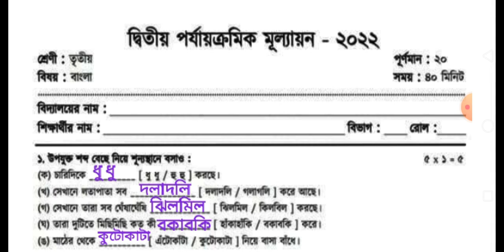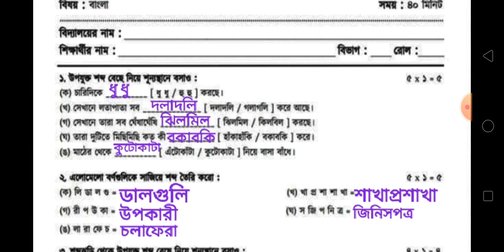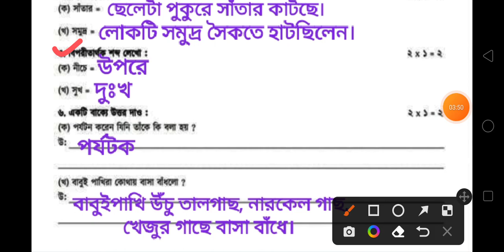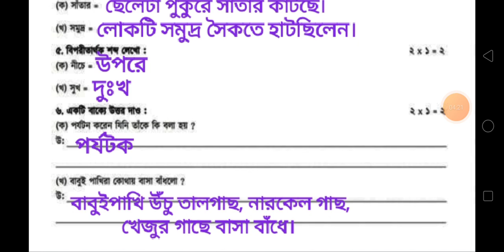Class 3 Bangla 2nd Unit Test Question Paper 2022/Class 3 Bengali 2nd Unit Test Question Paper 2022